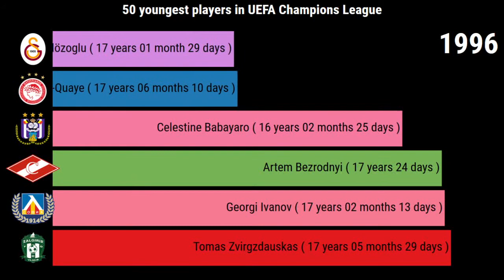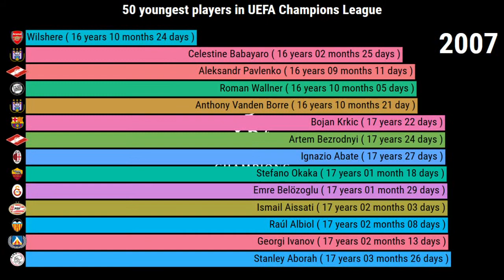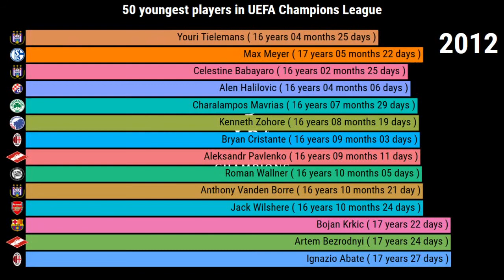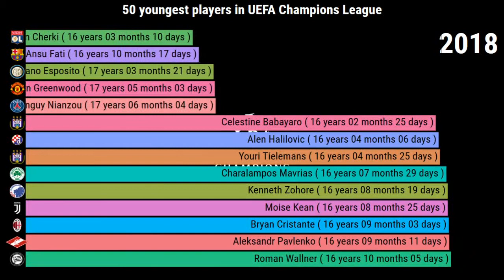TOP 50 Youngest footballers in history of the UEFA Champions League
List of the top 50 youngest football players in the history of the UEFA Champions League.

How old was Messi when he made his Champions League debut? At what age did other football talents first play in the UEFA Champions League? Which of them was the youngest? Borussia Dortmund's Youssoufa Moukoko is now the youngest player in the history of the UEFA Champions League. Who else is on the list of the 50 youngest players in the UEFA Champions League? How old were the youngest players when they made their Champions League debut? Who are among the 50 youngest players in the history of the UEFA Champions League?

Jeremy Blake "Sightlines'"

'made by flourish studio'